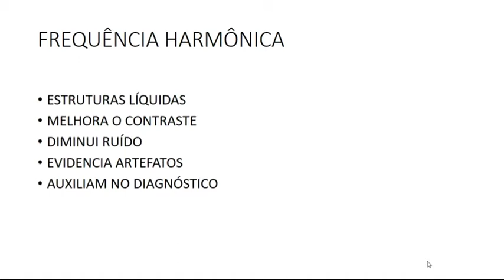Dica da semana #15 Ultrassonografia Club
Você sabe usar a frequência harmônica? Veja essa dica!